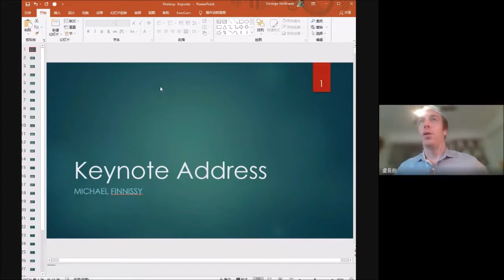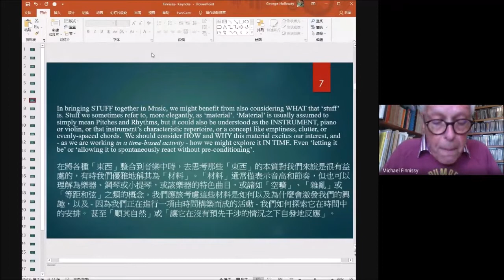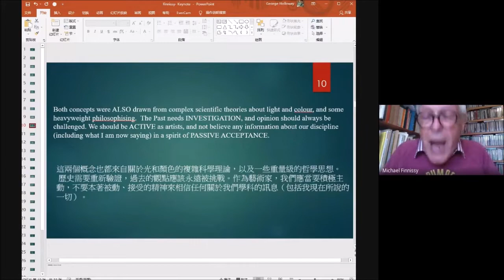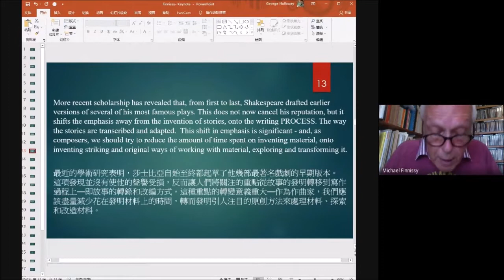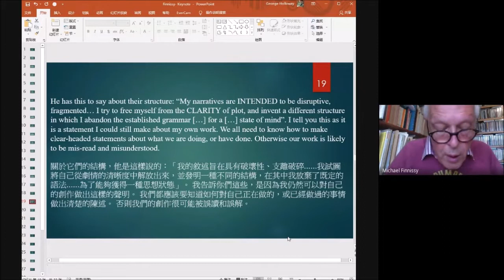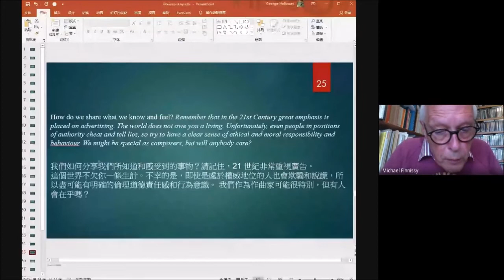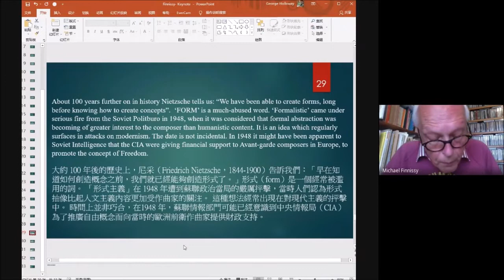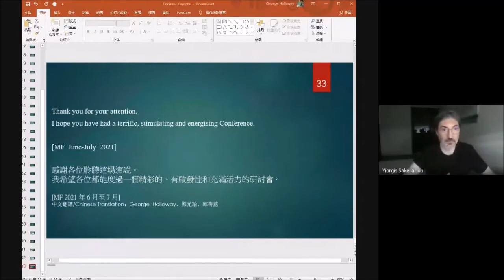當代作曲家新創作交流會 Symposium of New Works and Research into Contemporary Composers '21 Michael Finnissy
We invited applications to participate in an international symposium in the early summer of 2021, organised by the Department of Ethnomusicology at Nanhua University.  The theme of the symposium was present and future trends of modern art music in Taiwan and abroad.  We hoped that all scholars, composers and performers who are interested in this field would share their research and compositions, for presentation at the symposium and subsequent publication on the symposium website.  In the process, we hoped to learn from each other, as well as further the cause of artistic innovation and exchange of ideas.

2021年初夏，南華大學民族音樂學系（所）舉辦了一場國際學術研討會，本次以台灣和國外現代音樂的現況和未來的趨向作為研究主題，期盼能夠募集對此研究感興趣的學者、作曲家和演奏家之論文和作品，藉此集結各位的研究成果和音樂創作，彼此相互學習、促進藝術創新與交流。